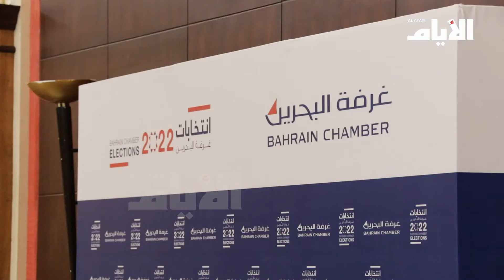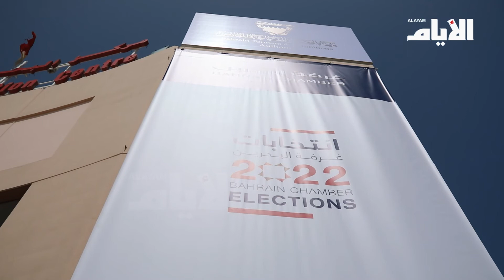عدسة «الأيام» ترصد أجواء انتخابات غرفة البحرين